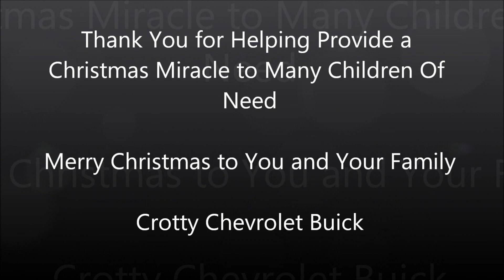2012 Toys for Tots Crotty Chevrolet Buick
We would like to thank all of those who donated to our Toys for Tots campaign.  Through your generosity you have provided a Christmas Miracle to a child in need this holiday season and that is what Christmas is all about.  THANK YOU!